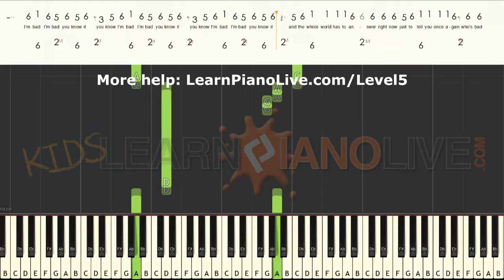How to play Bad hard LEVEL 5 piano cover tutorial for kids